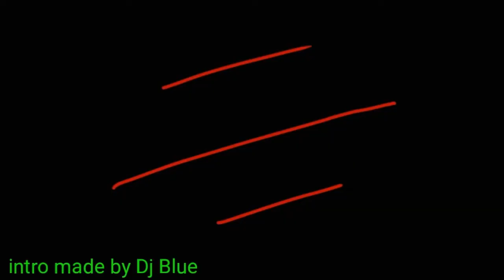Cradles // MeMe // (animation test kinda)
Original by: (I don't really know)

Inspired by: Tewi The BunBun

The timing is a little off but it's alright

I Hope u all liked it! It's not my best tho

This has 2 random ocs with a random backstory nothing important just think this of a animation test